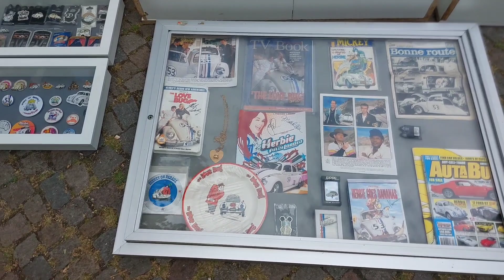Original Film Herbie Special, Hessisch Oldendorf (HO22), Germany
A short video of original film Herbies in Hessisch Oldendorf (HO22), Germany.

Ruthy aircooled